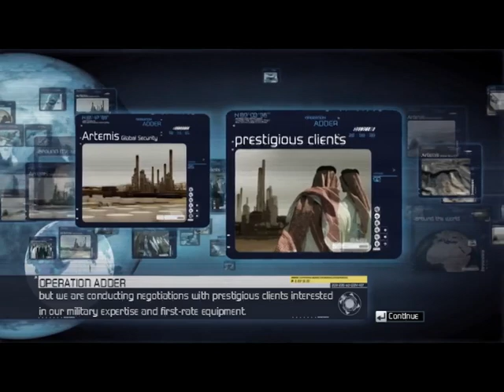H.A.W.X mission 2 Adder Middle East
Please, we're still putting our feet on the road, so support us by subscribing to the channel and giving us a liking, so that we can complete all future gaming videos